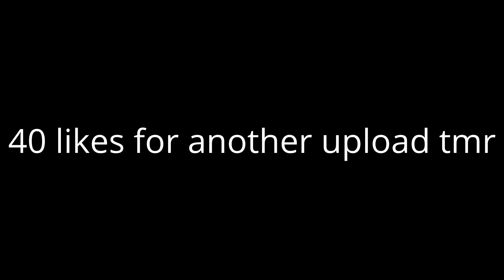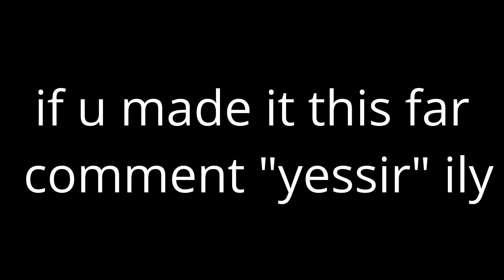YESSIR 🤟(Perfect piece control)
Dont mind tags:
fortnite,fortnite battle royale,best fortnite player,fortnite gameplay,fortnite pro player,fortnite funny
moments,fortnite live,fortnite update,fortnite new,fortnite funny,best console fortnite player,best
fortnite players,top 11 fortnite players,fortnite best plays,underrated players,fortnite underrated
player,fortnite highlights,fortnite underrated players,eu fortnite,fortnite best,fortnite
ninjafortnite,fortnite battle royal,fortnite funny moments,fortnite fails,fortnite gameplay,fortnite
live,fortnite new,fortnite wtf,fortnite daily, fortnite settings season 13,
satisfying builds, smooth building, fortnite funniest moments, riphazard, faze sway, noobs 1v1
fortnite playground, fortnite 1v1, fortnite creative, best console player, mongraal fortnite, issa
fortnite, faze sway vs tfue, msf clix, bugha, bugha fortnite, hazard fortnite,